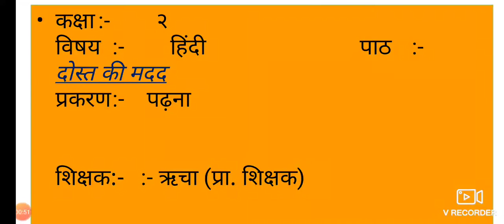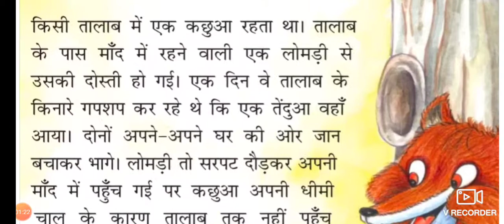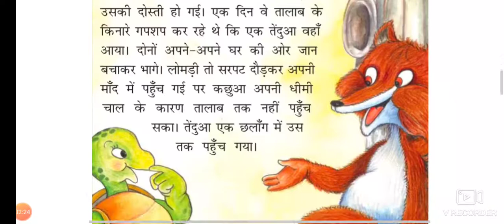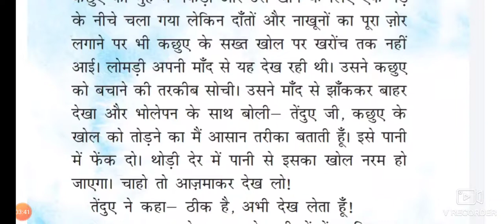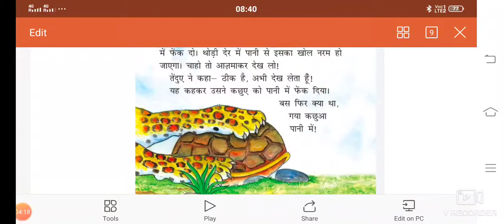Class 2 Hindi। दोस्त की मदद part 1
By Richa